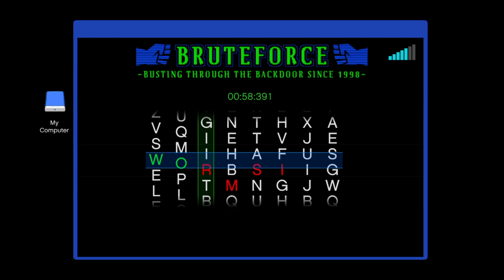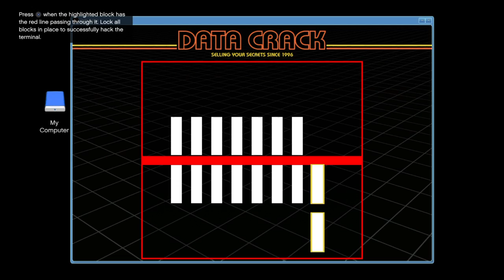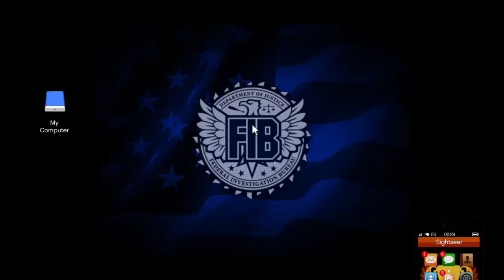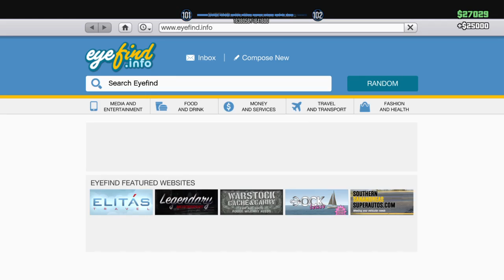Wackiersun24273's Live Stream w/TheNinjaManaic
Hi.I try to make funny moments or kind of serious videos. Hope you enjoy ; )